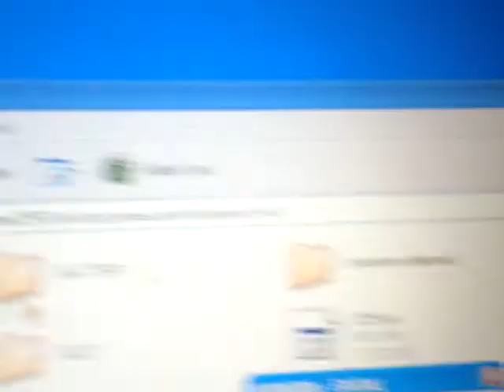Please help me with the no$gba